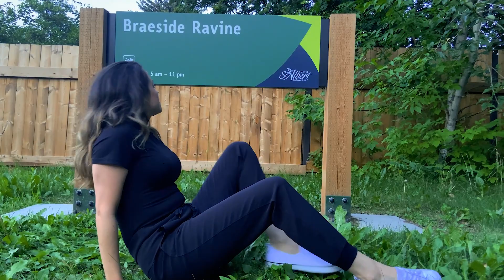My Demons | ESFF Honourable Mention - Short Film (2021)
Our submission for the Edmonton Short Film Festival 48-Hour Challenge.
*Honourable Mention Winner*
The 3 elements we had to incorporate in a video under 2 minutes:
-Clear footage of an Alberta sign
-Actor needs to touch an Alberta Wild Rose
-We must hear “Oil Country”